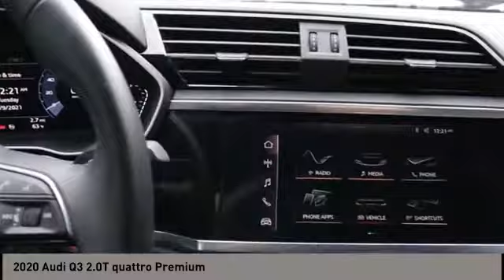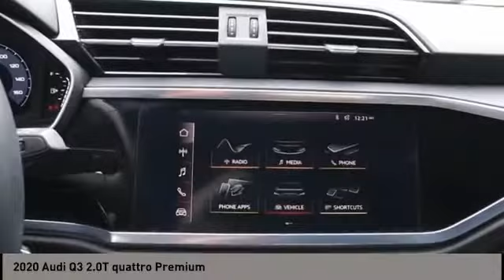2020 Audi Q3 San Antonio TX 0P6A0817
2020 Audi Q3 2.0T quattro Premium

Audi Dominion
 21105 IH 10

Check out this 2020! Ingenuity, refinefinement, and spohistication all rolled into one vehicle. Turbocharger technology provides forced air induction, enhancing performance while preserving fuel economy. Audi prioritized practicality, efficiency, and style by including: delay-off headlights, telescoping steering wheel, and leather upholstery. Wed also be happy to help you arrange financing for your vehicle.